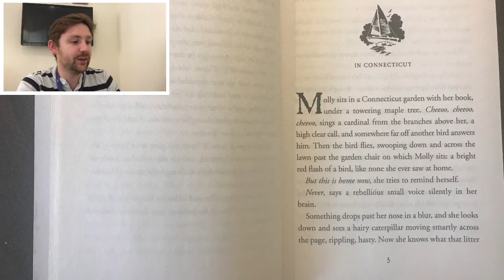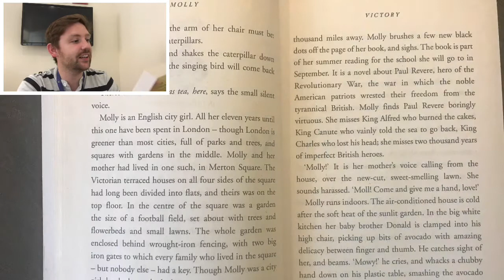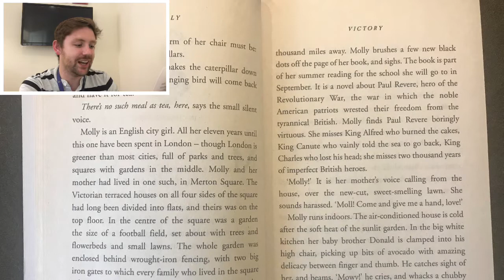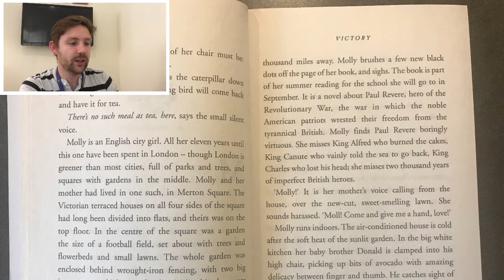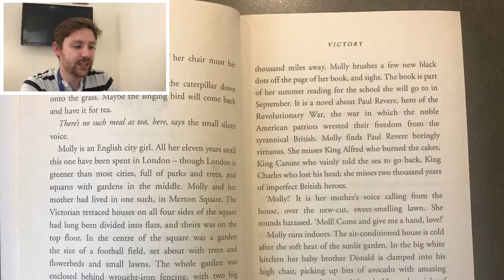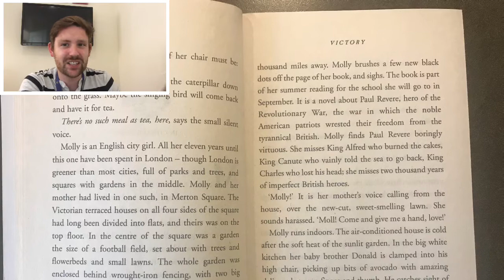Victory by Susan Cooper - Part 3 - Y4 Guided Reading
Join Mr Pettett for the start of chapter 1!

Watch to the end for a follow-up task!